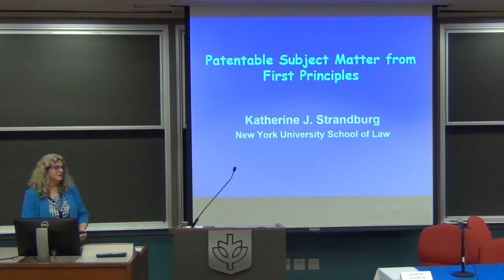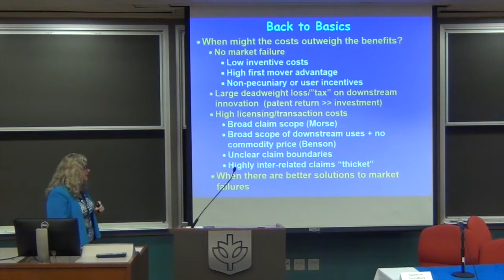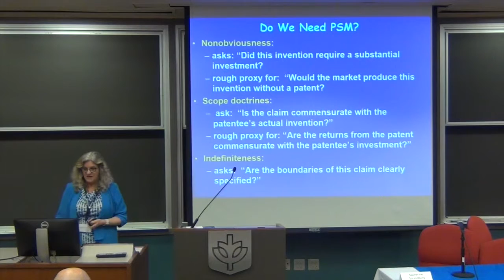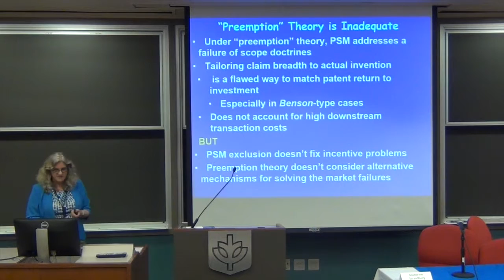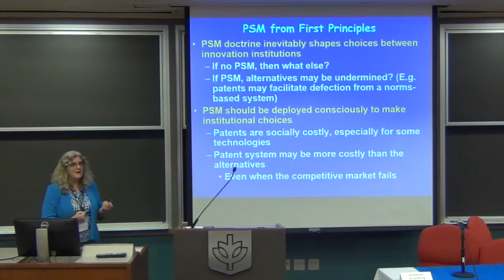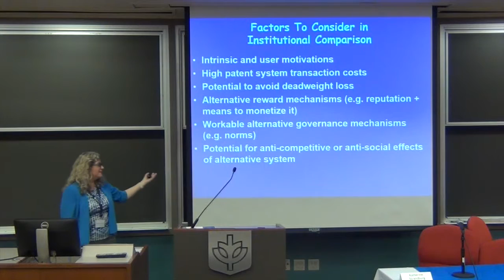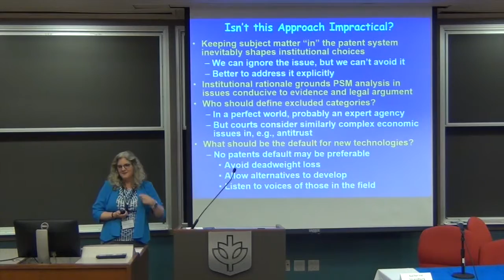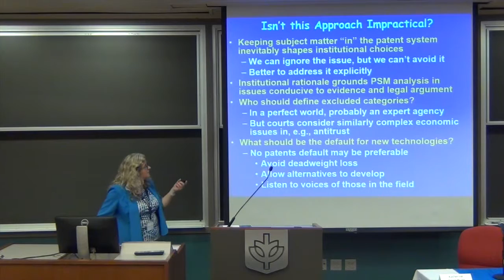IPSC 2015 – Katherine Strandburg – “Patentable Subject Matter from First Principles"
15th Annual Intellectual Property Scholars Conference
DePaul University College of Law 2015
Session: Patent Doctrine 1
Speaker: Katherine Strandberg
Institution: New York University School of Law
Topic: Patentable Subject Matter from First Principles: An Institutional Approach